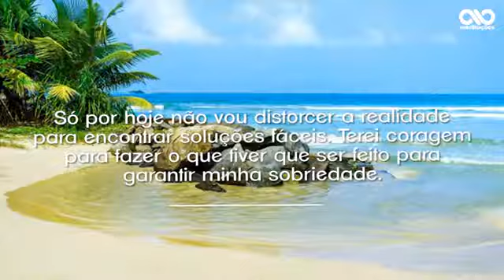Meditações diárias para adictos em recuperação do dia 19 de Março.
Vídeo de ⚡Aldo Santos⚡ Deixe seu like compartilhe a mensagem se escreva no canal ative o sininho na opção todos e Receba meditações diárias para cada dia do ano Tmj um excelente final de semana pra todos vocês meus iguais tamo junto só por hoje 💜